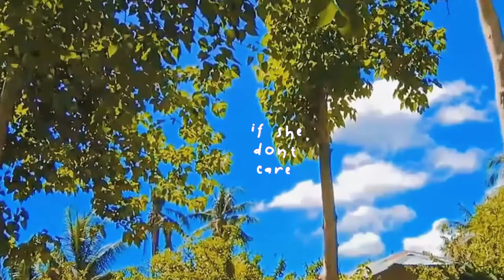Teenage Mona Lisa || EJ Films- Mobile Short Films